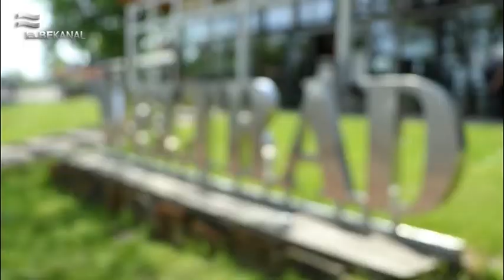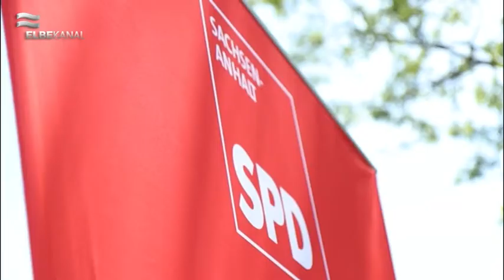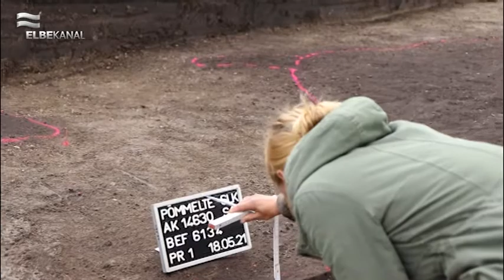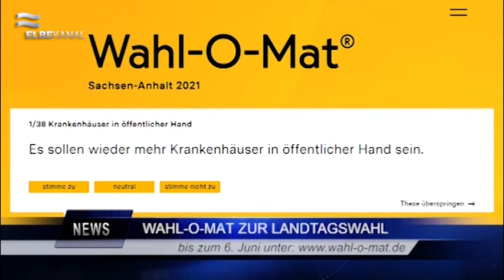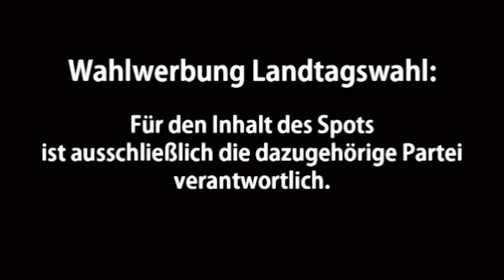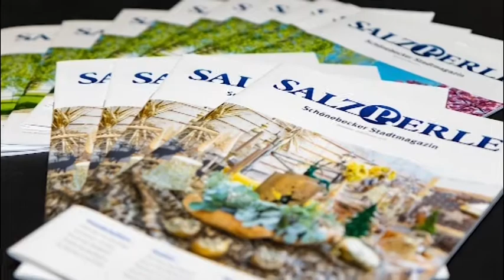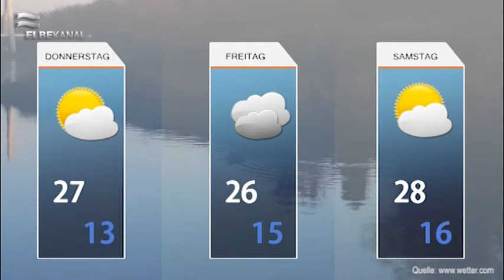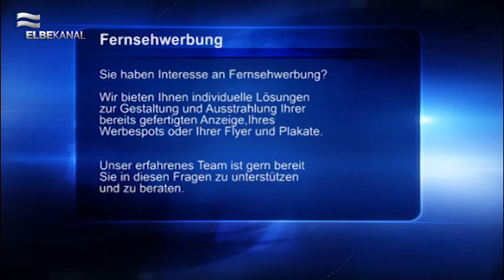ELBEKANAL Sendung vom 02. Juni 2021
Wir begrüßen Sie herzlich zum Regionalmagazin am Mittwoch, den 02. Juni 2021.

Zum Beginn unserer heutigen Sendung berichten über Olaf Scholz’s Besuch in Schönebecks Weltradmanufaktur. Erfahren Sie mehr in unserem exklusiven Beitrag.

In einem Ausschnitt unserer 4-teiligen Sendereihe „Schönebeck vor der Wende“ zeigen wir Ihnen heute mehr vom damaligen Campen in Plötzky.

Wie gewohnt zeigen wir Ihnen auch wieder unsere Kurznachrichten aus der Region, wie immer auch ein neues Corona-Update des Salzlandkreises, sowie neue Öffnungen.

Am Ringheiligtum kam es bei Ausgrabungen zu neuen Entdeckungen, wobei es sich handelt, erfahren Sie in unserem Beitrag.

Mit einem Ausblick aufs Wetter der kommenden 3 Tage, verabschieden wir Sie bis zum nächsten Regionalmagazin.

Wir wünschen Ihnen eine angenehme Restwoche, Ihr Team des ElbeKanals.
Sendungsablauf:
(0:00) Intro & Themen